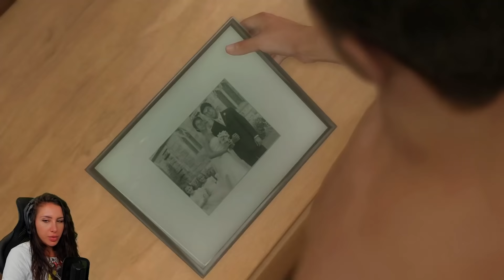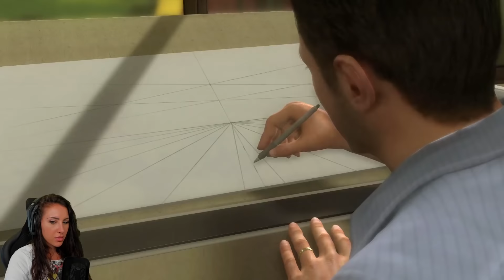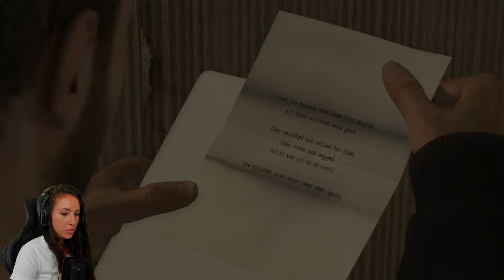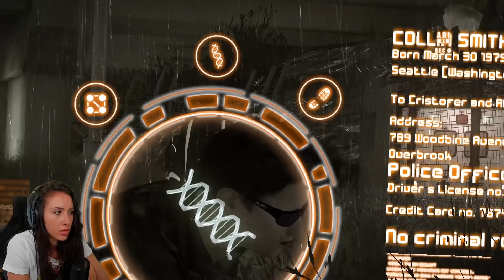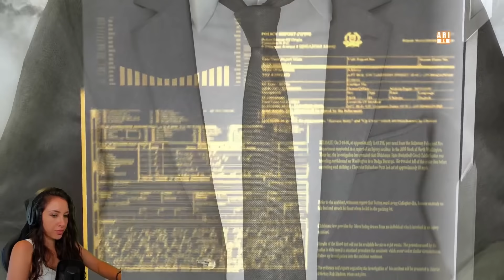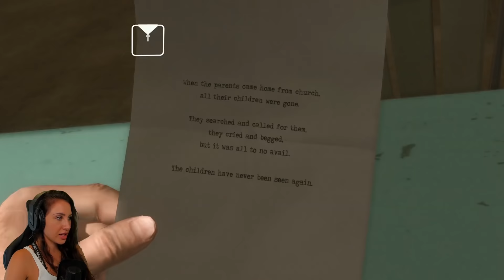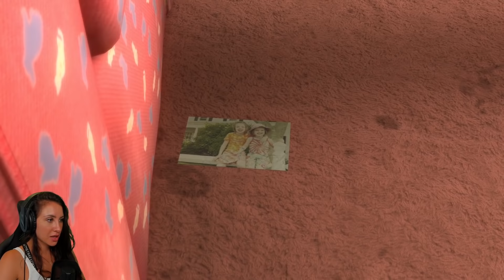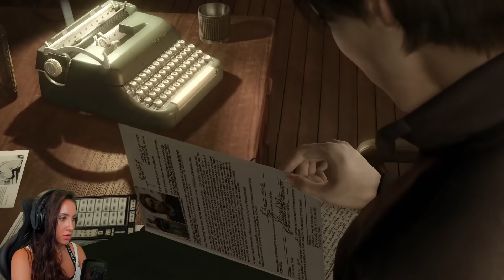Heavy Rain ☔ Wie weit würdest du gehen...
Heute spielen wir das langersehnte Heavy Rain full Game Deutsch im Livestream durch! Ihr dürft die Entscheidungen treffen! Doch seid euch bewusst, dass diese Konsequenzen haben werden! Viel Spaß wünscht euer Saftiges Gnu